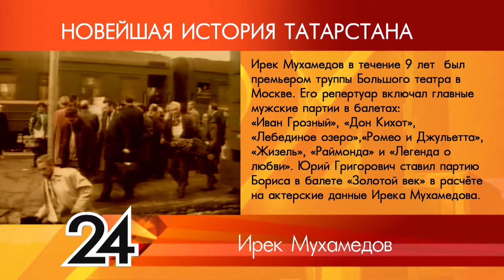ИСТОРИЯ ТАТАРСТАНА - Ирек Мухамедов